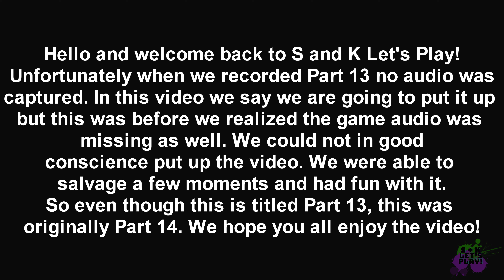Demon's Souls Remake Part 13 | Did I Do Something Wrong?! | S & K Let's Play!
We turned some lava to stone and find out next boss!

This is our first playthrough of Demon's Souls. I (Sam) played a little bit of the original a few years back. I got past the first demon Phalanx and never went back.

This remake was beautifully developed by the folks at Bluepoint Games. They also did the popular remake of Shadow of the Colossus that released in 2018.

DemonsSoulsRemake DemonsSouls S&KLetsPlay!